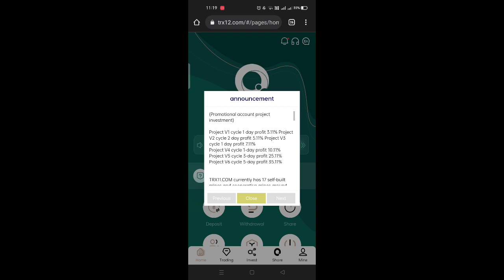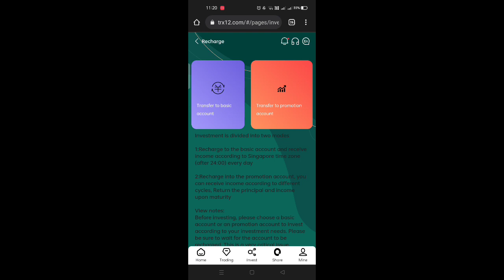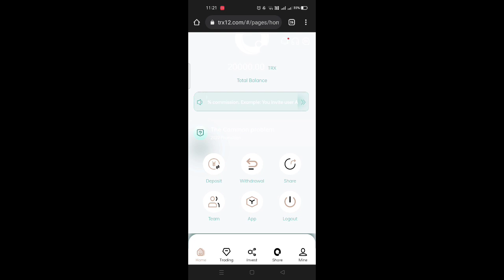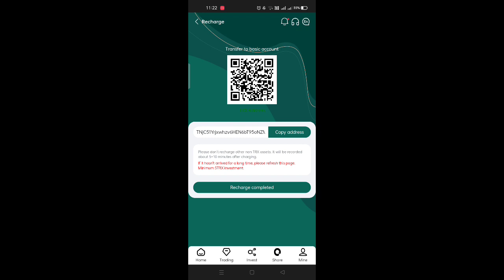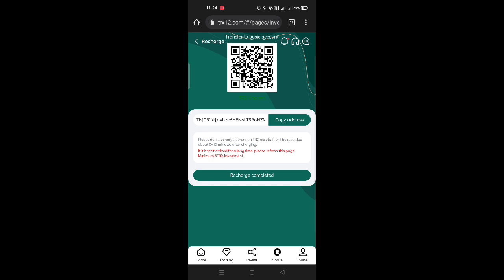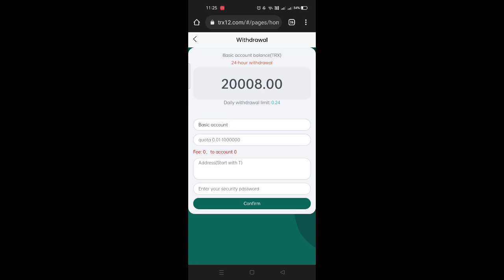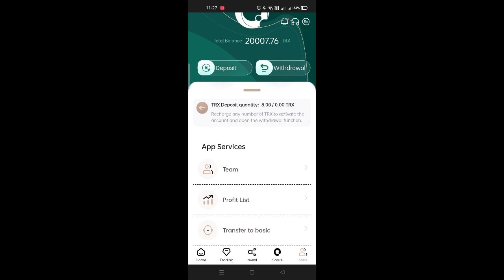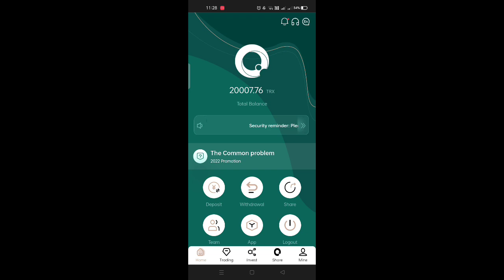2022 Make money by Mining Start investing now, withdraw up to 15% per day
Project V1 cycle 1 day profit 3.11% Project V2 cycle 2 day profit 5.11% Project V3 cycle 1 day profit 8.11%
Project V4 cycle 1-day profit 15.11% Project V5 cycle 3-day profit 25.11% Project V6 cycle 5-day profit 35.11%
trx12.COM currently has 17 self-built mines and cooperative mines around the world, the world's leading one-stop blockchain computing power ecosystem trx12.COM Nth America
Mining integrates 21 countries and regions around the world, A mining machine exceeds 2.1 million A, and TRON miners will earn nearly $1.3 billion in December 2021
Please click the link to contact the official professional!
WhatsApp Customer Service: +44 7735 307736
(Revenue ratio of trx12 mining pool)
Basic account mining pool revenue ratio
Invest 5TRX to 9999TRX and withdraw 3.11% daily.
(For example, deposit 500TRX, the daily income is 15.55TRX)
Invest 10000TRX to 199999TRX and withdraw 5.11% daily.
(For example, deposit 5000TRX, the daily income is 255.5TRX)
Invest 200000TRX to 999999TRX and withdraw 6.11% daily.
(For example, deposit 50000TRX, the daily income is 3055TRX)
Invest 1000000TRX to 2999999TRX and withdraw 8.11% daily.
(For example, deposit 1,000,000TRX, the daily income is 81,100TRX)
Invest 3000000TRX to 9999999TRX and withdraw 10.11% daily.
(For example, deposit 3000000TRX, daily income 303300TRX)
Invest 10000000TRX to 10000000TRX, withdraw at 15.11 every day
(For example, deposit 10000000TRX, the daily income is 1511000TRX)
(The more the deposit, the higher the profit)
Promote wallets, recommend and share with friends to invest, get 10%, 5%, 2% commission.
Example: You invite user A, user A invests 10000TRX, you will get 1000TRX reward
User A invites User B, User B invests 10000TRX, you will get 500TRX reward, User A will get 1000TRX reward
User B invites user C, user C invests 10000TRX, you will get 200TRX reward, user A gets 500TRX reward, user B gets 1000TRX reward
A single deposit of more than 1,000,000 TRX will receive a bonus of 50,000 TRX
After successful recharge, contact customer service Telegram: trx12Commissioner